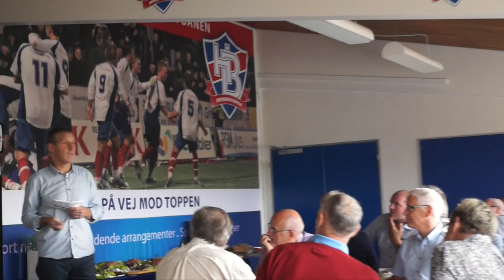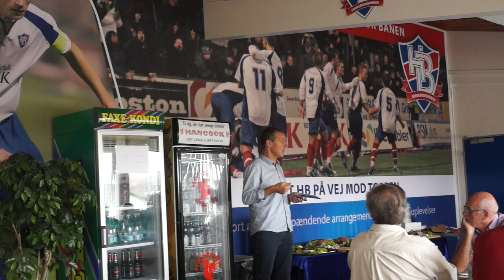HBTV: Kim Vilfort EM Helten fra 92 i Holstebro